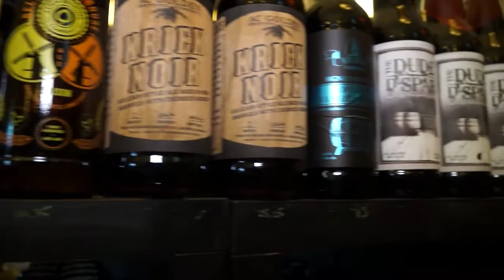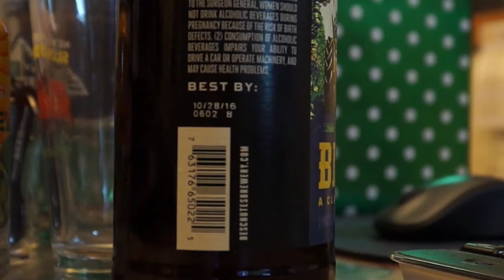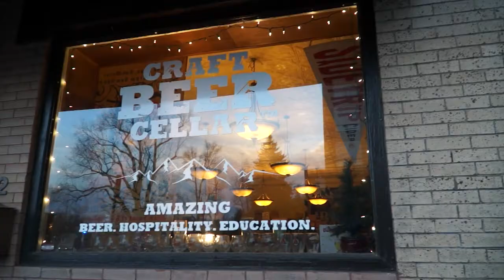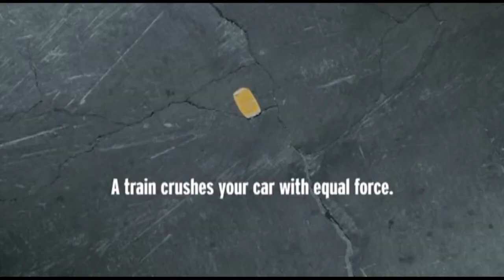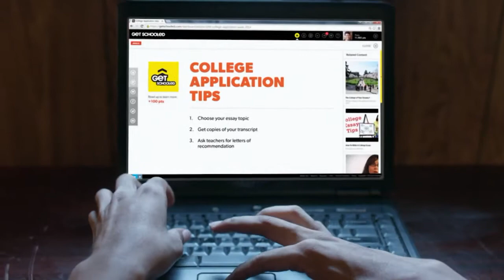CTV RamLife Entertainment: Wednesday, Nov. 9, 2016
Tonight on RamLife Entertainment, anchors Courtney Fromm and Vinny Sangaline discuss the fall clean up, strange news, and an interview with a drag performer. Frank Conley brings you the latest in the world of film.